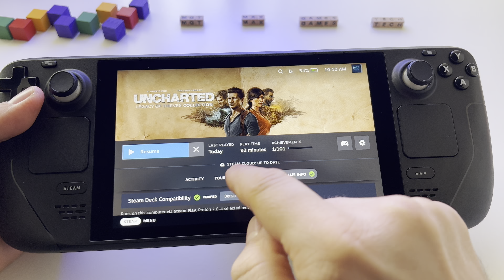Uncharted: The Lost Legacy - Uncharted Legacy of Thieves Collection - Steam Deck handheld gameplay